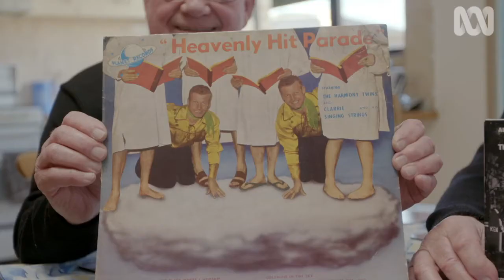Why Do Twins Live Longer?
Eric and Barry Wooten are 82-year-old identical twins who are as sharp as a tack. So what's their secret formula for living a long and healthy life? Catalyst explores whether social interaction can help to preserve cognitive function.

Catalyst Season 18 Episode 12 - "It's A Twin Thing" (31/10/2017)